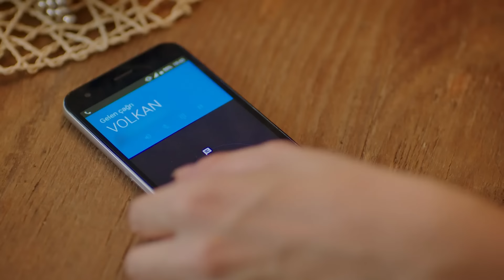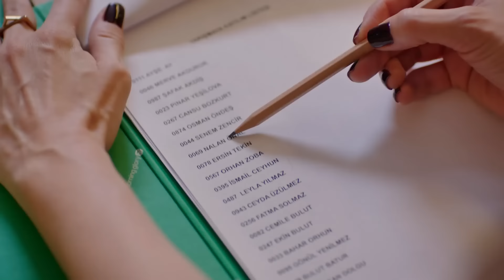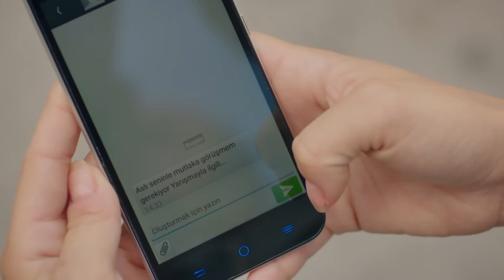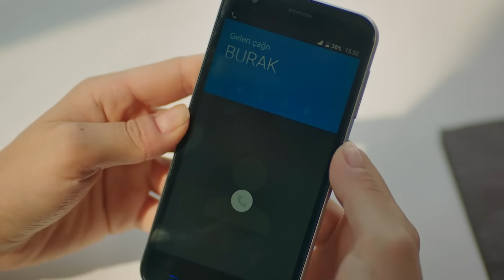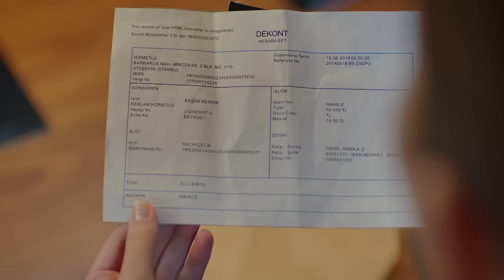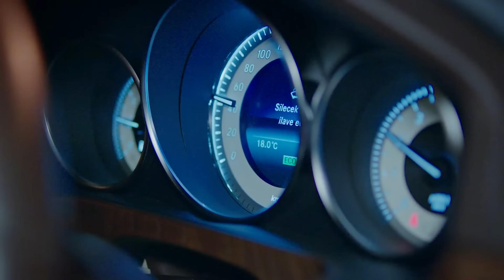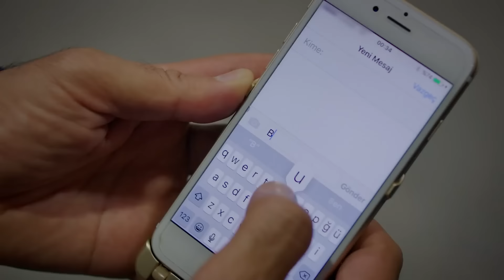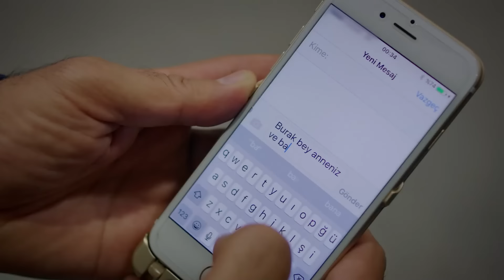Çilek Kokusu 17. Bölüm (4K)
Yapım: Gold Film
Yapımcı: Faruk Turgut
Senaryo: Aslı Zengin